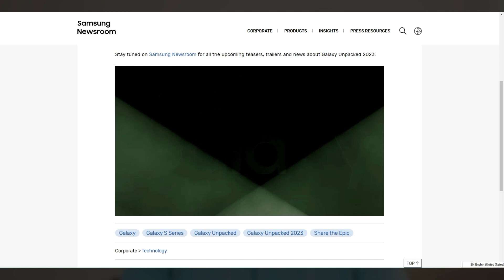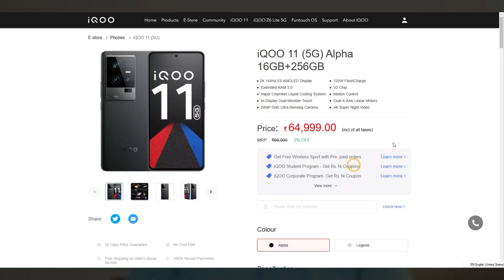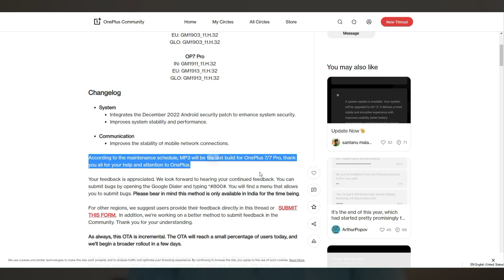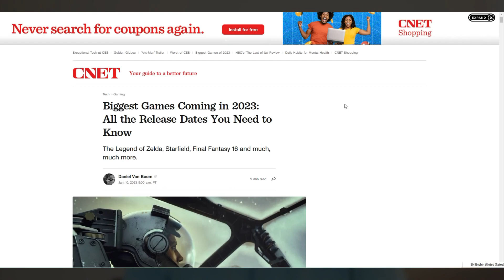Latest Tech New | Hindi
1- Samsung galaxy unpacked Event

4- Instagram is kicking the shopping tab out of the home feed

5- No more software updates for OnePlus 7, OnePlus 7T series devices: OnePlus ends support